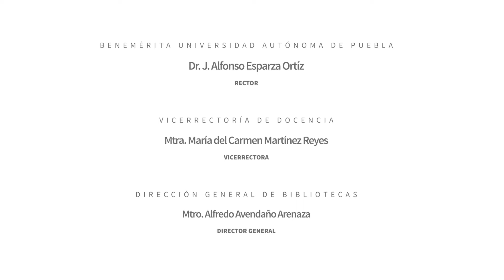Exposición de talleres de Arteterapia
La presente exposición es resultado de este proceso de apropiación natural de la creación artística. Un ejercicio de reinterpretación, producto de los talleres de arte terapia Recrea dirigidos por Lourdes Gil y Anabel Hekimian, apoyado por el instituto municipal de arte y cultura de Puebla.